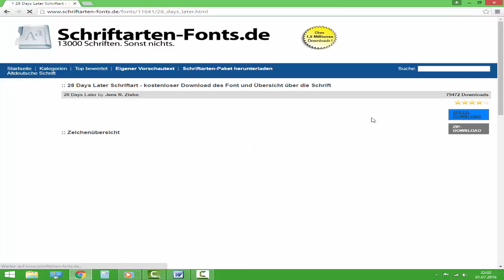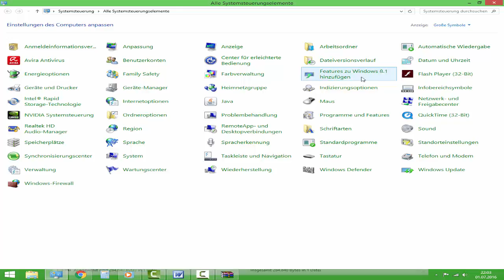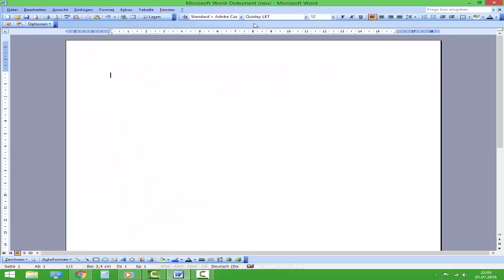Schriftarten Fonts installieren leicht gemacht Buchstaben Word Install Fonts for Design change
Dieses Video zeigt euch, wie ihr Schriftarten herunterladen und auf eurem Computer installieren / verwenden könnt.

Es ist ganz einfach und für jeden möglich!

Gruß
EloQuent

In that video i will show you, how to download and install fonts on your computer.

Greez
EloQuent